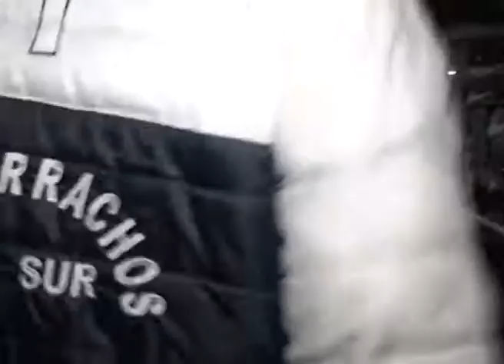Borrachos del Sur Fiesta por el ascenso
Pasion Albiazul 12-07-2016